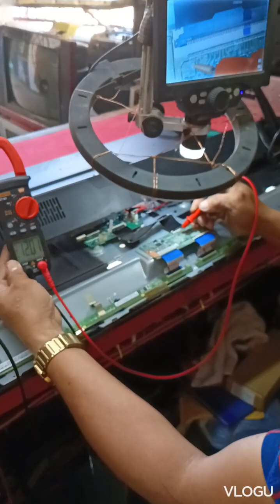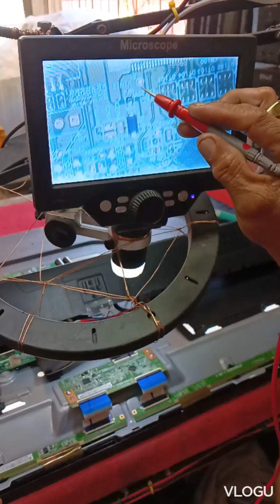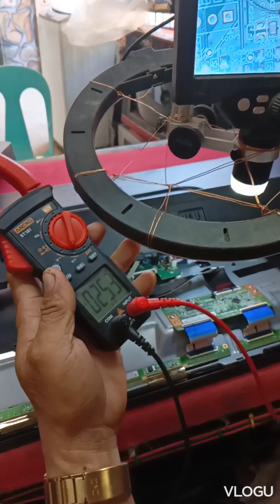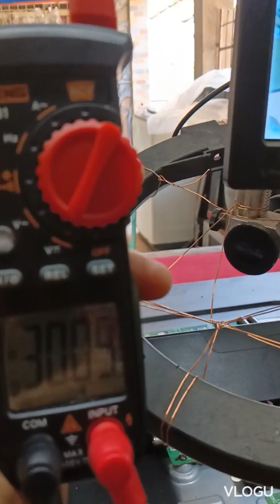tcon board missing supply 30v and -7v